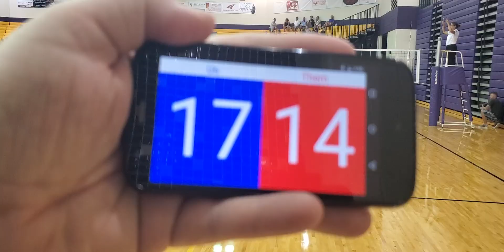GRCC vs Caledonia, Set 2, W 26-24